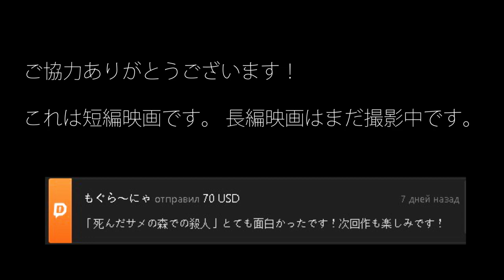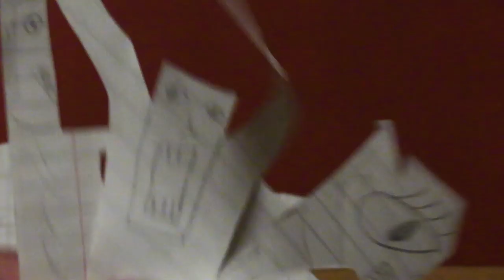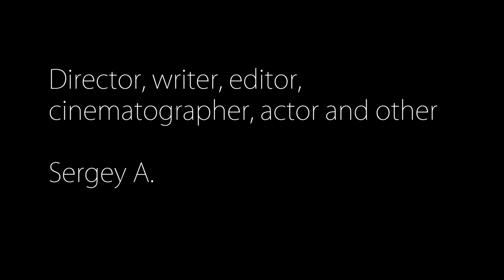東京サメの攻撃 / Tokyo shark attack (2020)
プロット：怒っているサメが東京を攻撃します。

監督、作家、編集者、俳優、その他：セルゲイ・A

ジャンル：アクション、コメディ、スリラー、ホラー
国：ロシア